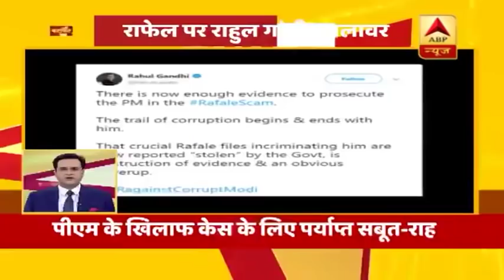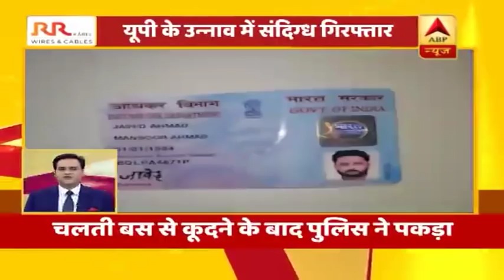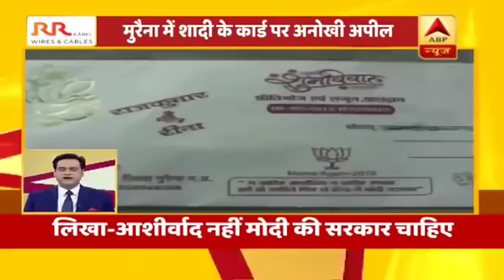संत कबीरनगर में बीजेपी सांसद ने विधायक को जूते से पीटा । फटाफट अंदाज में सुबह की बड़ी खबरें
1. शांति की पहल के दिखावे के बीच पाकिस्तान ने एलओसी पर अतिरिक्त सैनिक तैनात किए, भारतीय सेना भी अलर्ट

2. एयर स्ट्राइक से भी बाज नहीं आया पाकिस्तान, नौशेरा और सुंदरबनी में तोप से गोले दागे, सेना बोली नागरिकों को निशाना ना बनाए पाक

3. वायुसेना ने सरकार को बालाकोट एयर स्ट्राइक के सबूत सौंपे, जैश के ठिकानों को तबाह करने वाली तस्वीरें शामिल

4.यूपी के संत कबीरनगर में बीजेपी सांसद ने विधायक को जूते से पीटा, विधायक राकेश बघेल धरने पर बैठे, दोनों नेताओं को आलाकमान ने लखनऊ बुलाया